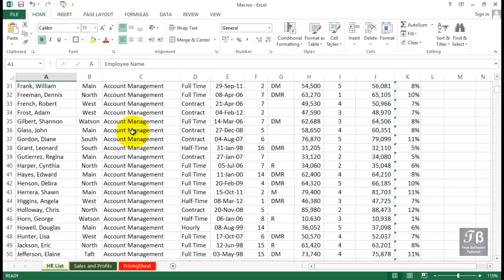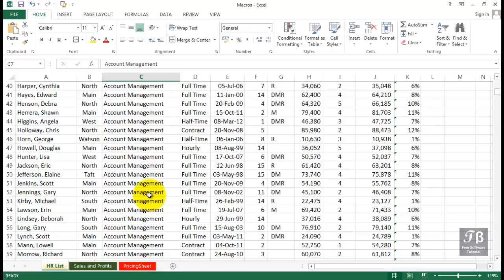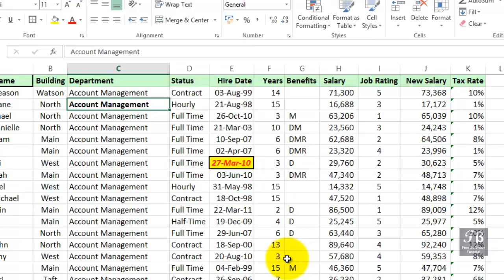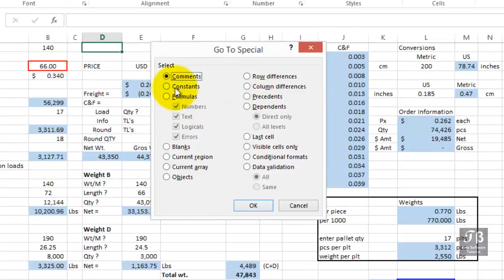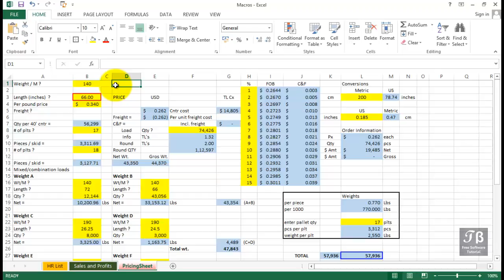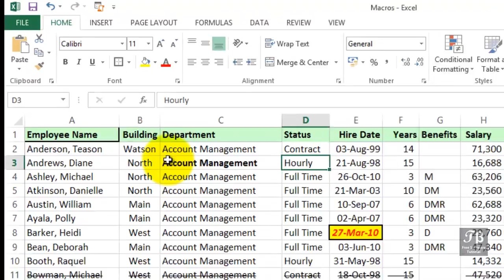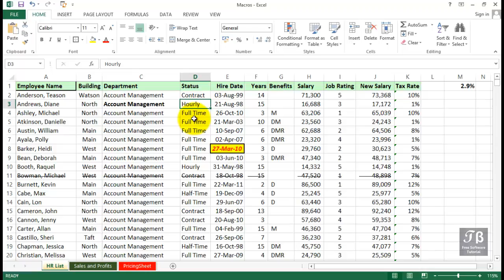71 Excel Macro & Definition & Example Microsoft Excel 2016 Beginner Course